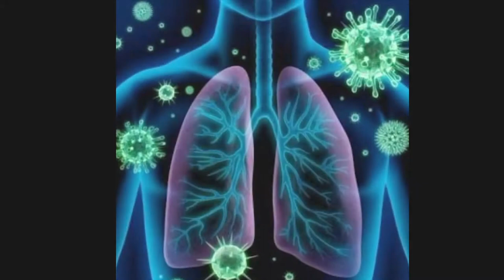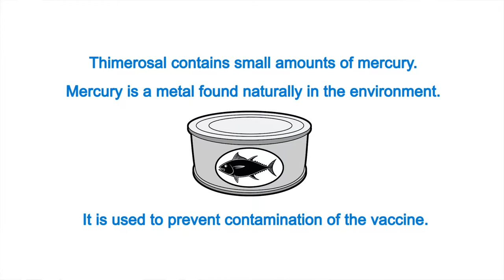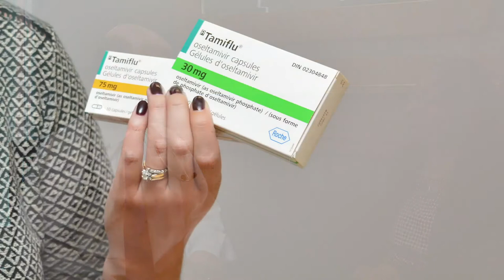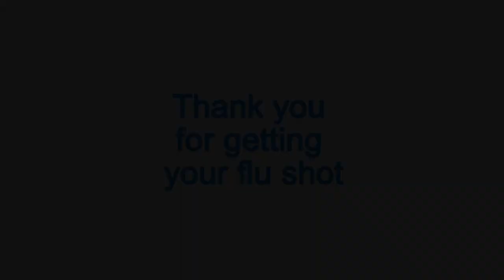Help fight influenza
As health care workers, St. Joseph's recognizes that it is our duty to do no harm and our responsibility to protect our patients, co-workers, family and community from the spread of influenza. Getting the influenza vaccination is one way we protect the vulnerable people that we serve.

We have worked diligently to provide our staff and physicians with the opportunity to be vaccinated through clinics held here at St. Joseph's. We have also been providing education materials, evidence-based facts and open dialogue to dispel any misconceptions and myths. We have been stressing the seriousness of influenza and encouraging staff to get their vaccination before an outbreak occurs.